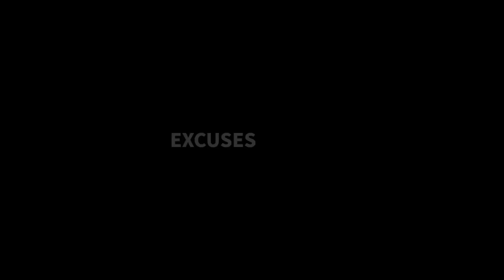Inilah 5 Calon Bintang Timnas Brasil di Piala Dunia 2022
Cara saya menghasilkan uang setiap hari dari internet.

Tautkan kode undangan saya untuk menerima Rp 3.150 segera! Undang teman Anda untuk menonton video, Anda bisa mendapatkan hingga Rp 80.000 untuk setiap teman!